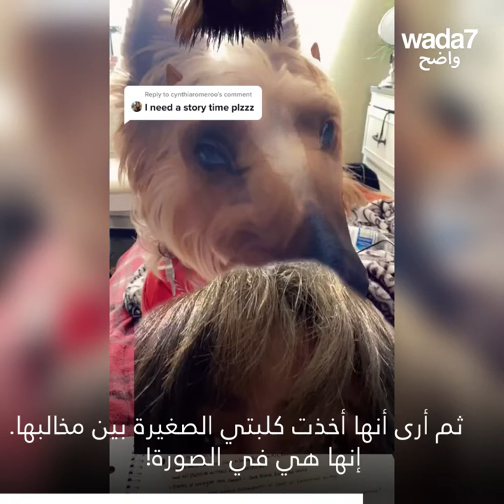تحارب دبَّة وتنقذ كلبتها! 😱🐻🐶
كاليفورنيا : واجهت هذه المراهقة دبَّة لإنقاذ كلبتها الصغيرة. نشرت بعد ذلك مقطع فيديو على تيك توك لتحكي مغامرتها! 😱🐻🐶